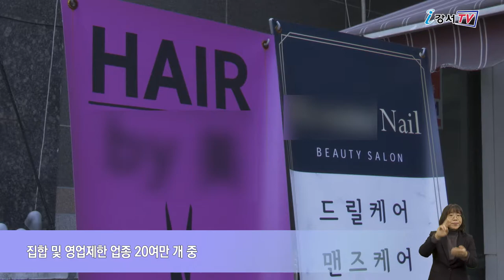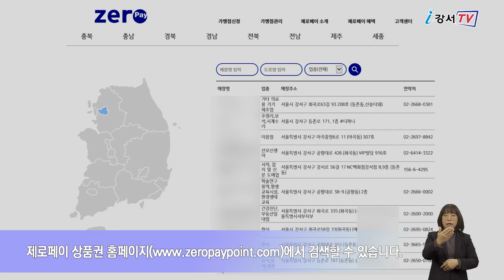선(善)결제 상품권 1,000억 원 발행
서울시가 영업제한 소상공인 긴급지원을 위해 지난 12월 28일부터 선(善)결제 상품권 1,000억 원을 발행했습니다.
소비자는 10만원 상품권을 10% 할인된 9만원에 구입할 수 있고 참여업소에서 추가로 10% 이상의 할인 혜택도 더해집니다.

선결제 상품권은 사회적 거리두기로 영업이 제한된 서울시내 식당, 카페, 이·미용업 등 집합 및 영업제한 업종 20여만 개 중 선결제에 참여하는 업소에서 사용이 가능합니다.
구매를 원하는 구민은 15개 결제 앱에서 구매할 수 있습니다.
선결제 상품권은 1월 31일까지 사용해야 하고 상품권 잔액에 대해서는 시 기여분 10%를 제외하고 환불이 가능합니다.

선결제 상품권 사용 가능 업소는 스마트폰 앱 지맵(Z-Map) 또는 제로페이 상품권 홈페이지 검색할 수 있습니다.